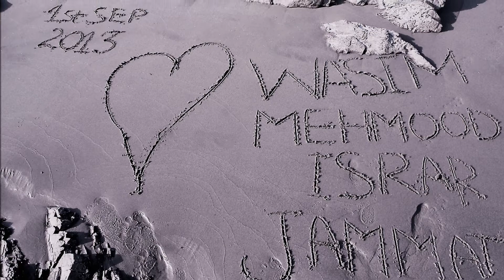Muhabbat ki Tabiat Main | Amjad Islam Amjad | Voice Hassan Jamati